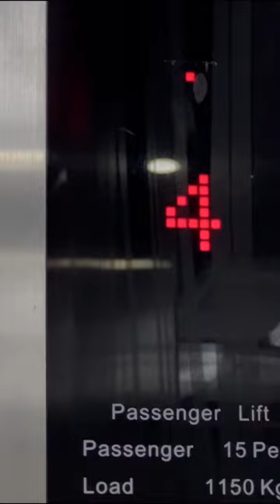I got a treat for my eyes 💡 - Day in the life of a software engineer | vlog 4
This is a day in the life vlog and today I have got a treat for my eyes. Hope you enjoy and please comment with what you think and what you like to see in future videos.

♪ Jay (Prod. by Lukrembo)
Link : youtu.be/1zmJ_4kGYUU